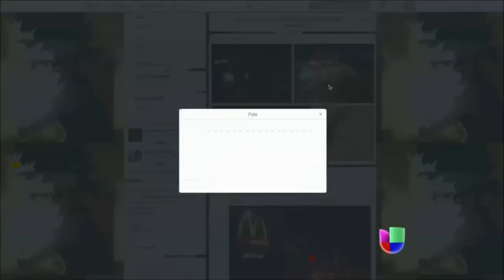CRISIS EN VENEZUELA, LO QUE MADURO QUIERE OCULTAR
EN "AL PUNTO" UNIVISION NETWORKS 02/23/2014
REPRESION Y CENSURA, EL GOBIERNO DE MADURO

Venezuela: What's the crisis about?
By Faith Karimi and Catherine E. Shoichet, CNN
February 21, 2014 -- Updated 0759 GMT (1559 HKT)

(CNN) -- Venezuelans have taken to the streets in recent days, leading to gruesome clashes between protesters and police. Their demands are varied, from economic to social. Here's a Q and A to bring you up to speed with what's going on.
When did the protests in Venezuela begin?
Nationwide student protests started this month. On February 12, the demonstrations attracted global attention when three people were killed.
Demonstrators are demanding better security, an end to goods shortages and protected freedom of speech.
 Who is opposition leader Leopoldo Lopez? Protest leader releases vid to supporters CNN cameras taken at gunpoint
Major social and economic problems have fueled the protests. But as the demonstrations gained steam, officials have pointed fingers at other factors and accused the United States of plotting to destabilize the government.
Some blame Venezuela's government, led by President Nicolas Maduro, for those problems. Maduro and other officials blame the opposition for the security and economic problems.
The protests are the largest Maduro has faced in his 11 months in power. He has called opposition members fascists and compared them to an infection that needs to be cured.
Who's protesting?
Many demonstrators across the country are students, but prominent opposition politicians have also joined marches.
Since February 13, more than 2,000 stories from Venezuela have been uploaded to iReport, CNN's user-generated platform. Many of the videos and photos are gruesome, and depict violent scenes between demonstrators and police.
Who are some of the opposition figures involved?
You'll be hearing a lot about opposition leader Leopoldo Lopez in the coming days. He's become the opposition's face of demonstrations against the government. Lopez was detained this week on terrorism and murder charges, but prosecutors dropped those charges, replacing them with arson and conspiracy counts, his lawyer said Thursday.
What did Lopez do?
Lopez was arrested in connection with the deaths of four anti-government protesters and a government supporter in clashes nationwide. He was targeted because he organized protests.
He has denied the charges, which the human rights group Amnesty International said "smack of a politically motivated attempt to silence dissent in the country." Human Rights Watch weighed in, too, warning that Venezuela must avoid "scapegoating" political opponents.
You mentioned something about a U.S. plot to destabilize Venezuela ...
 Rival groups take over Caracas streets Venezuelan economy at center of protests Youth stage protests in Venezuela
Yes. Top Venezuelan officials have accused the United States of trying to destabilize the government. This week, Venezuela gave three U.S. diplomats 48 hours to leave the country, accusing them of conspiring to bring down the government.
At a rally Tuesday, Maduro shouted, "Yankee, go home" from the stage, drawing cheers from the crowd.
U.S. President Barack Obama was not amused.
"Venezuela, rather than trying to distract from its own failings by making up false accusations against diplomats from the United States, the government ought to focus on addressing the legitimate grievances of the Venezuelan people," Obama said.
Is this the first time Venezuela has had protests?
No. Bitter protests and counterprotests by supporters and opponents of the government have threatened political stability in Venezuela over the past decade.
Many of Maduro's claims -- of U.S. intervention, of assassination plots -- were also lobbed by the late President Hugo Chavez. Chavez was briefly ousted in a coup in 2002, but otherwise outlasted the protests and repeatedly won re-election.
What happened to Hugo Chavez?
He ruled for 14 years until his death last year after a long battle with cancer. Maduro, who was then his vice president, won the presidential election and is now running the country.
What's the latest?
Lopez remained in a military prison Thursday. His wife, Lilian Tintori de Lopez, called on supporters to keep the pressure on the government.
"Don't give up," she said. "I won't."
Tell me more about Venezuela
Venezuela is on the northern coast of South America and shares a border with Colombia, Brazil and Guyana. Its formal name is the Bolivarian Republic of Venezuela. The oil-rich nation -- one of the world's top 10 oil exporting countries worldwide -- has a population of about 30 million.